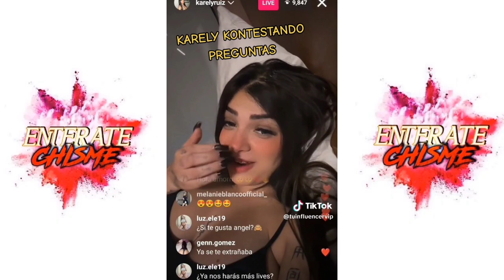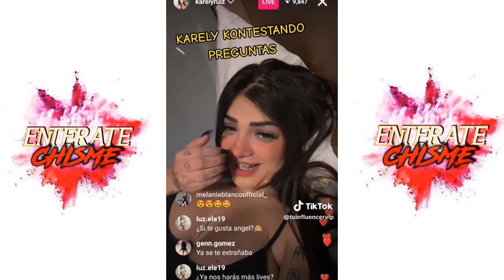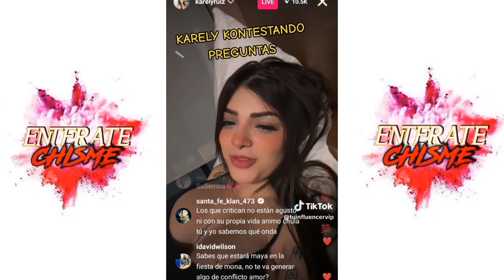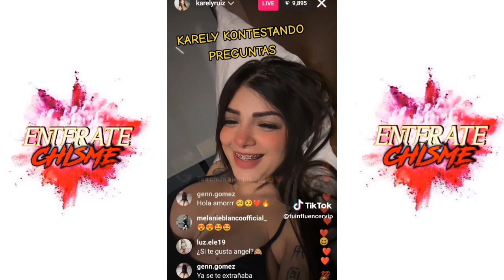!ULTIMO MOMENTO! KARELY RUIZ ACLARA QUÉ NO LE ROBO EL MARIDO MAYA NAZOR!!